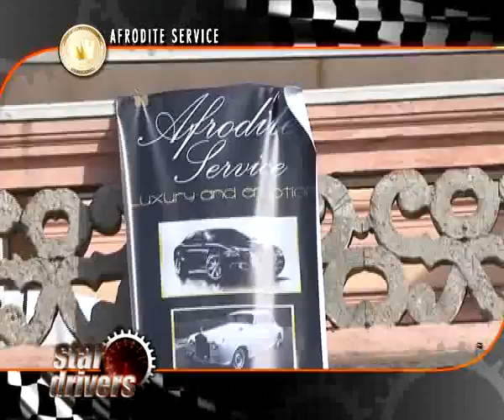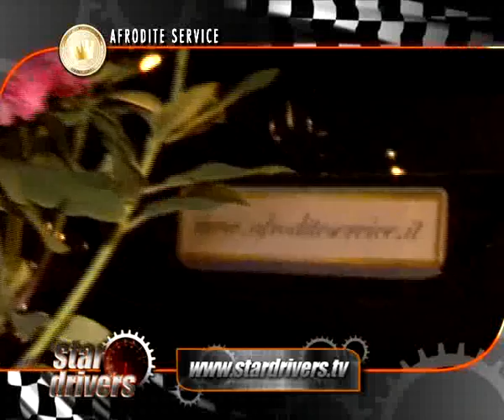Start Up Afrodite Service - STAR DRIVERS ( parte 1 di 2 )